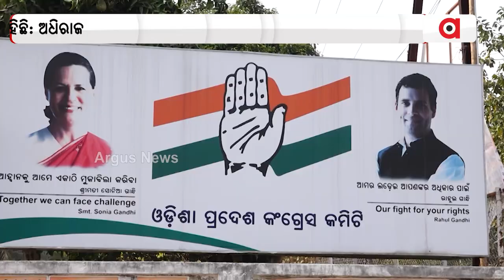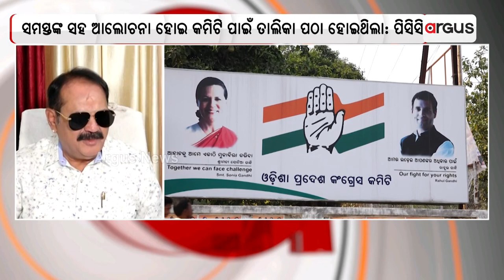MLA Tara Bahinipati Expresses Dissatisfaction Over New PCC; Says I Don't Want To Be In The Committee